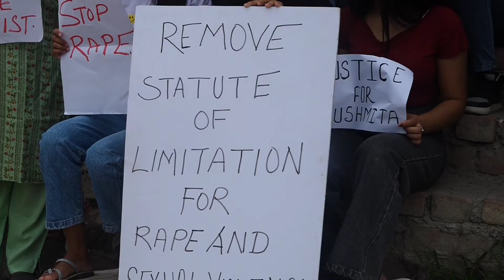susmita regmi प्रसङ्ग ....बलत्कार बिरुद्धकाे घट्ना बन्द गरिनु पर्ने माग राख्दै इटहरीमा प्रदर्शनी ।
susmita regmi